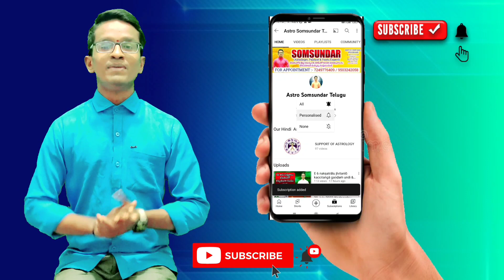01 August 2022 Monday Rashi Phalithalu|Daily telugu Horoscope |Todayrashiphalalu | Astro somsundar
Astro Somsundar
Astrologer | Palmist | Vastu Expert

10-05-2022 Daily Rashi Phalithalu || 10/05/2022

10 May 2022 tuesday Rashi Phalithalu|Daily telugu Horoscope |Todayrashiphalalu | Astro somsundar

Daily Panchangam and Rasi Phalalu Telugu | 01st August 2022 Monday | Astro somsundar

bhakthi samacharam telugu
bhakthi samacharam
bhakthi samacharam channel
daily panchangam and rasi phalalu telugu
 telugu panchangam 2022
today panchangam
rasi phalalu 2022
rasiphalalu 2022 telugu
karkataka rasi telugu 2022
kanya rasi 2022
simha rasi 2022
panchangam today
bhakthi samacharam panchangam
bhakthi samacharam rasi phalalu
రాశి ఫలాలు 01 ఆగష్టు 2022
01st August 2022
01st August 2022 Monday
DailyPanchangam

01 August 2022 Monday Rashi Phalithalu|Daily telugu Horoscope |Todayrashiphalalu | Astro somsundar